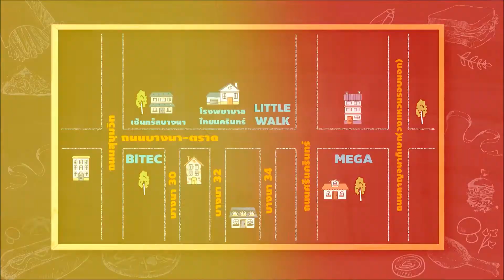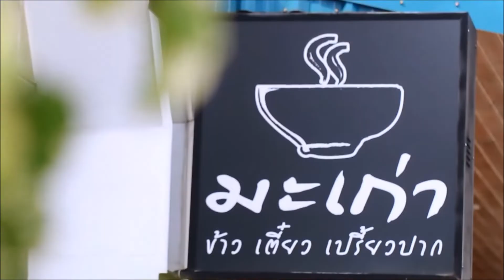ลิ้นติดโปร EP. 119 โปรใหม่ไฟแล่บ Part 2/4 18/11/61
โปรใหม่ไฟแล่บ :  มะเก่า ข้าว เตี๋ยว เปรี้ยวปาก